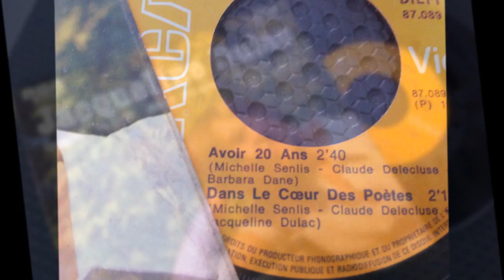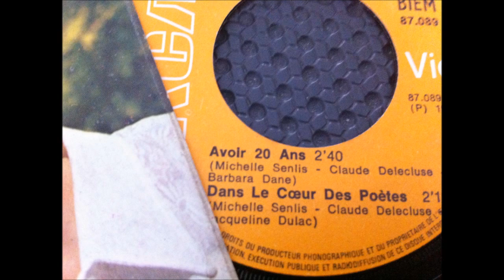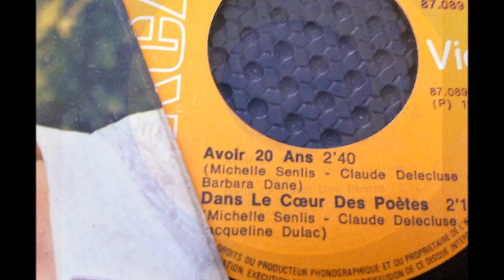JACQUELINE DULAC , Avoir 20 Ans ( Barbara Dane , It isn't nice )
OLDIES  FRANÇAIS